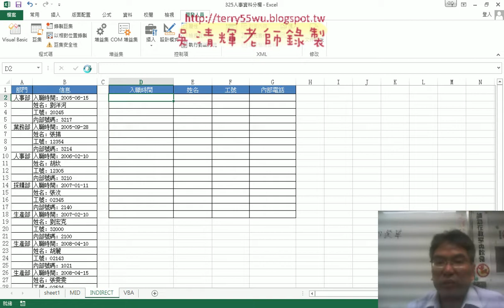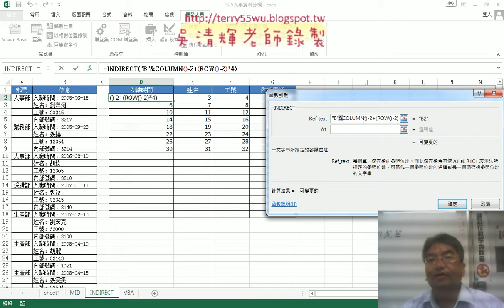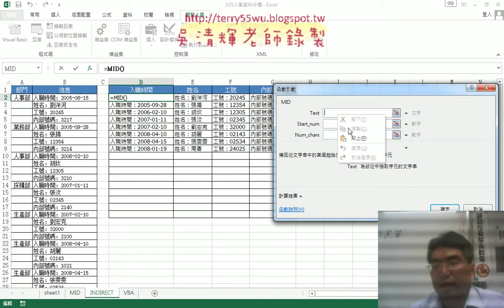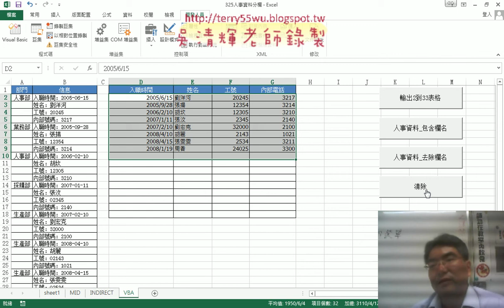08 用INDIRECT分欄